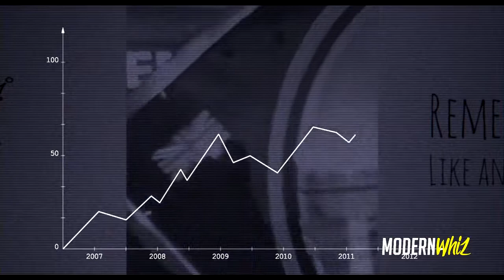How Rich Is Rae Sremmurd? | The Real Net Worth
With Rae Sremmurd's estimated net worth of $8,000,000, it’s no wonder Rae Sremmurd, has 3 platinum certified singles, has created their own shrem lifestyle, and is considered one of the greatest rags to riches stories in hip hop history.

With that being said, welcome to The Real Net Worth, where we explore your favorite celebrities, businesses, properties and all other assets in between, so let’s begin and take a closer look at, Rae Sremmurd’s Real Net Worth.

Video Narrator: Yori U.